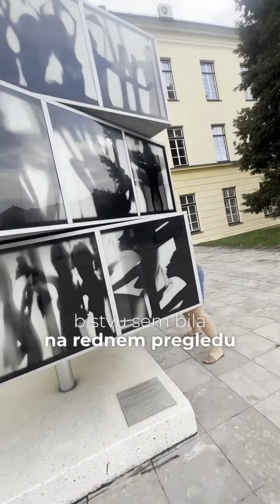Tina - World Go Day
Tina je pri svojih 36 letih prejela diagnozo raka materničnega vratu. 🎗️ Svojo izkušnjo deli, da bi spodbudila ženske k rednemu udeleževanju preventivnih pregledov in skrbi za svojo psihofizično kondicijo. Opozarja, kako pomembno je pravočasno odkrivanje in preventivna skrb za zdravje. Združenje Europa Donna Slovenija s serijo video portretov podpira kampanjo World GO Day, ki osvešča o ginekoloških rakih. 🌍💜 Deli njeno zgodbo in pomagaj širiti zavedanje.